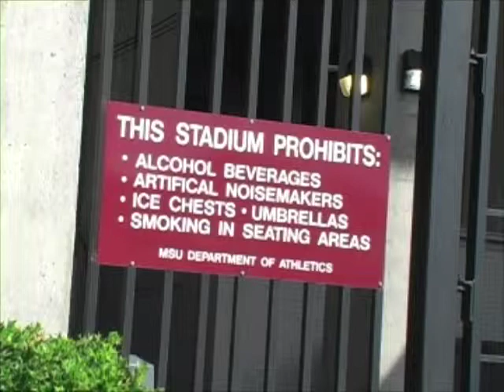091308 auburn report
A look at what's going on around Auburn before its game against MSU. From 9/13/08.